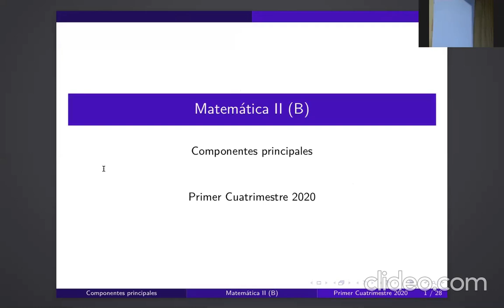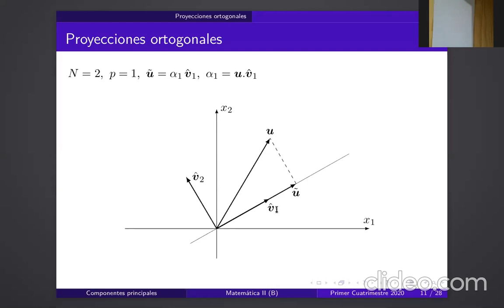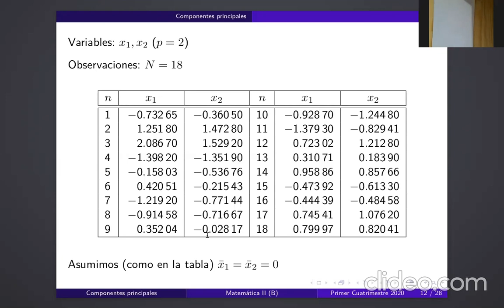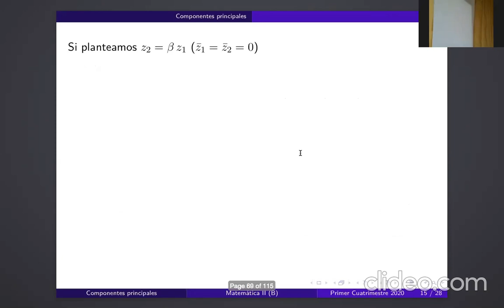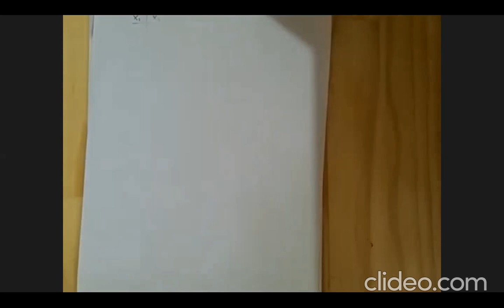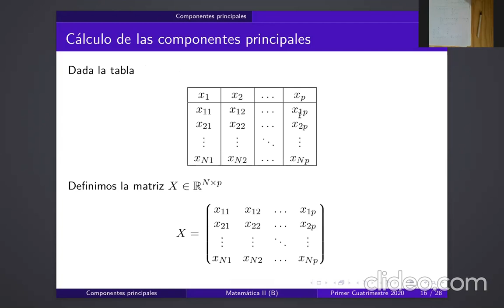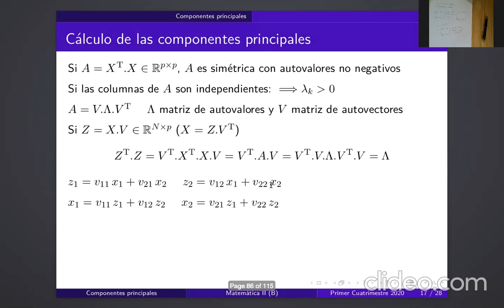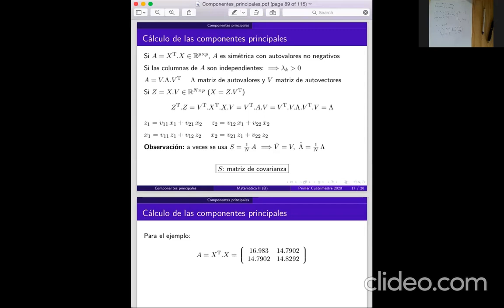clase teorica 24-06(1)